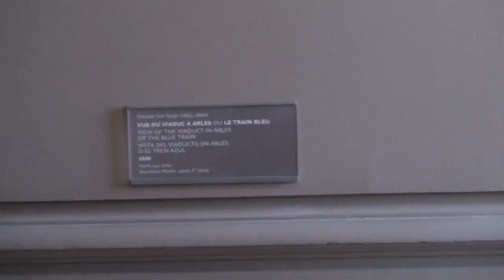Музей Родена. Винсент ван Гог